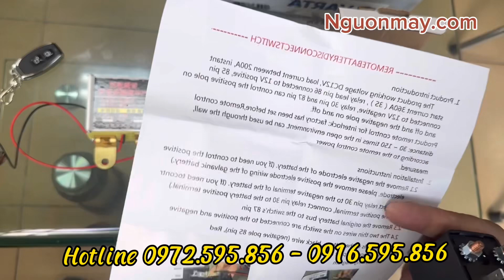Bộ Cắt Mát Bình Ác Quy Cho Xe ô tô, xe hơi loại 200A và 500A , RơLe ngắt mát xe hơi giá rẻ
Rơ Le cắt mát, Cầu cắt cục Âm. Cầu cắt mát cọc bình, Rơle cắt mát âm bình ác quy công tắc Ngắt Mát có điều khiển từ xa
 Bộ cắt mát bình ắc quy cho xe ô tô là một thiết bị giúp ngắt kết nối giữa ắc quy và hệ thống điện của xe. Nó thường được sử dụng để bảo vệ ắc quy khỏi bị xả cạn, tránh các rủi ro điện ngắn mạch, và giúp việc bảo dưỡng hoặc sửa chữa xe trở nên an toàn hơn.

### Cấu tạo và chức năng

1. **Công tắc ngắt kết nối**: Đây là bộ phận chính của bộ cắt mát, thường là một công tắc xoay hoặc cần gạt giúp ngắt và kết nối lại ắc quy với hệ thống điện của xe.

2. **Dây cáp và đầu nối**: Bộ cắt mát thường đi kèm với dây cáp và các đầu nối để kết nối với ắc quy và hệ thống điện của xe.

3. **Chất liệu và thiết kế**: Được làm từ các vật liệu bền như kim loại mạ chống ăn mòn, nhựa cách điện để đảm bảo an toàn và độ bền trong điều kiện khắc nghiệt của xe.

1. **Lắp đặt**:
   - Ngắt kết nối ắc quy: Trước khi lắp đặt, hãy đảm bảo bạn đã ngắt kết nối ắc quy để tránh bất kỳ sự cố nào.
   - Kết nối bộ cắt mát: Kết nối bộ cắt mát vào cọc âm của ắc quy (cực mát) và dây điện của xe theo hướng dẫn của nhà sản xuất. Thông thường, bạn sẽ cần nối đầu âm của bộ cắt mát vào cọc âm của ắc quy và đầu còn lại vào dây nối đất của xe.

2. **Sử dụng**:
   - Khi không sử dụng xe trong một thời gian dài: Bạn có thể ngắt kết nối ắc quy bằng cách sử dụng công tắc hoặc cần gạt của bộ cắt mát. Điều này giúp tránh hiện tượng tiêu thụ điện năng không mong muốn và bảo vệ ắc quy khỏi bị xả cạn.
   - Khi cần bảo dưỡng hoặc sửa chữa: Ngắt kết nối ắc quy để đảm bảo an toàn khi làm việc với hệ thống điện của xe.

### Lợi ích

1. **Bảo vệ ắc quy**: Ngăn chặn việc xả cạn ắc quy khi xe không sử dụng trong thời gian dài.
2. **An toàn**: Giảm nguy cơ điện ngắn mạch và các tai nạn liên quan đến điện khi bảo dưỡng hoặc sửa chữa xe.
3. **Tiện lợi**: Dễ dàng ngắt và kết nối lại ắc quy mà không cần tháo lắp nhiều lần.

- **Kiểm tra định kỳ**: Thường xuyên kiểm tra bộ cắt mát và các kết nối để đảm bảo hoạt động ổn định và an toàn.
- **Chọn sản phẩm chất lượng**: Sử dụng các sản phẩm chất lượng từ các nhà sản xuất uy tín để đảm bảo độ bền và an toàn.
- **Lắp đặt đúng cách**: Nếu bạn không tự tin về khả năng lắp đặt, hãy nhờ đến các chuyên gia hoặc kỹ thuật viên chuyên nghiệp để tránh các rủi ro không mong muốn.

Bộ cắt mát bình ắc quy là một phụ kiện hữu ích và cần thiết cho các chủ xe ô tô, đặc biệt là những người thường không sử dụng xe trong thời gian dài hoặc muốn đảm bảo an toàn khi làm việc với hệ thống điện của xe.
Bộ cắt mát Cầu Cắt Mát Âm Cho Xe Hơi 12V-24V Điều Khiển Từ Xa, Dùng remote riêng điều khiển tắt hoặc mở mạch nhạn nhất.
- Rơ le cắt mát điều khiển từ xa cho xe hơi, xe ô tô 12V, 24V, cho xe ô tô điện vinfast bảo vệ bình xe và không sợ hết điện do để quá lâu.
Đặc điểm rơ le đóng mở 1 lần không tốn điện, ko sử dụng điện bình để duy trì chế độ đóng mở mà sử dụng nguyên lý đóng mở của bảng mạch với thiết kế đóng mở thông minh nhanh nhất. hiện đại nhất hiện nay.
- Điện áp sử dụng điều khiển 12V
- Điện Áp Của Cầu Cắt Mát 12VCD-220VCD
- Sử dụng remote Điều khiển từ xa tối đa 30M.
- Đóng Mở cực nhanh không có sự trễ pha.
- Không tốn điện nuôi rơ le như loại thông thường.
- Cấu Tạo Và chế tạo bằng đồng thau, Chịu tải cao lên đến 500A.
- Phù hợp lắp xe hơi, xe tải  tần, máy xúc, máy công trình….
- Lắp đặt đơn giản và hiệu quả cao.